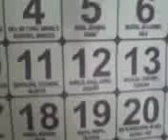Kalin cocinando el almuerzo en Janque - Inkawasi